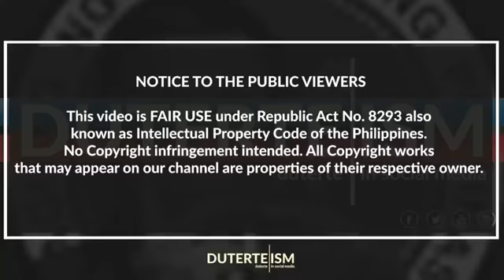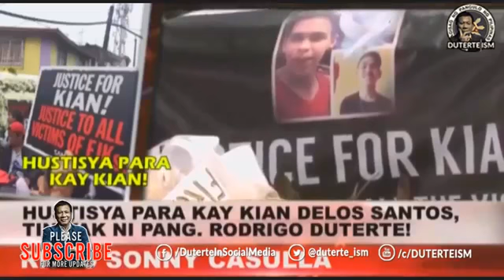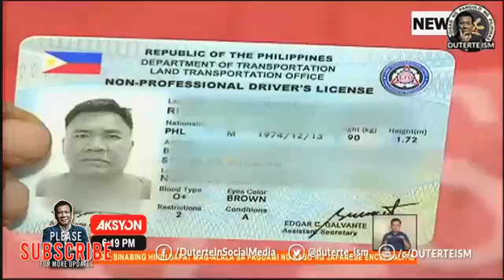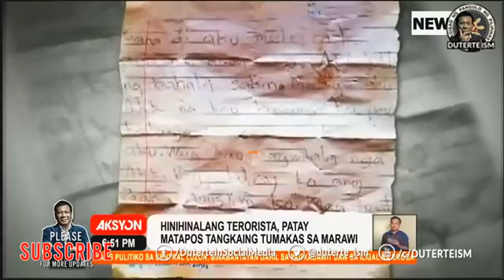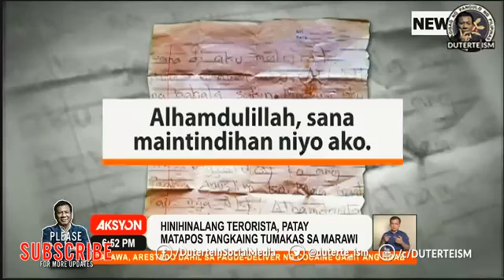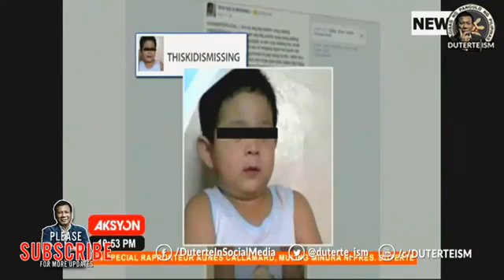BREAKING NEWS REPORT SEPTEMBER 3, 2017 PHILIPPINES